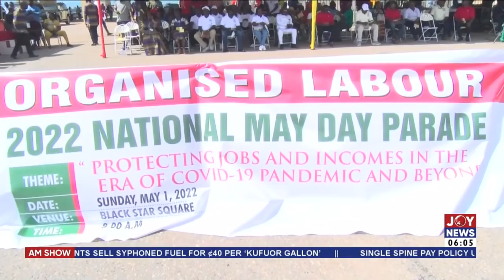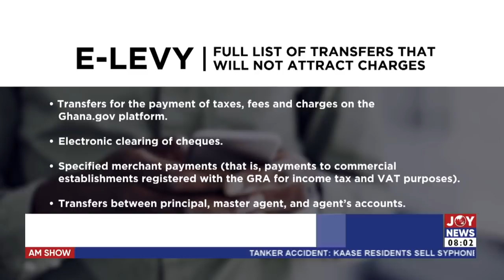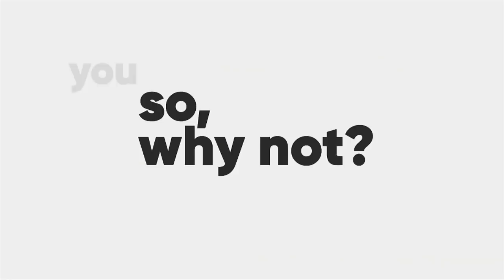AM Show on JoyNews (2-5-22)